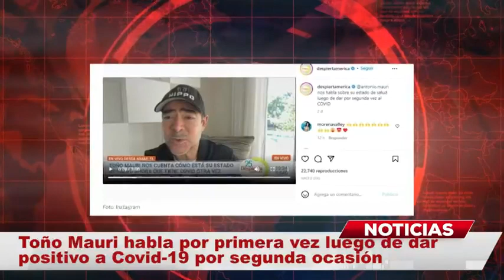Toño Mauri habla luego de dar positivo a Covid-19 por segunda ocasión MundoNow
Toño Mauri habla sobre su estado de salud tras haber dado positivo por segunda ocasión al Covid-19 y manda mensaje a su público conocedor.

Estado salud Toño Mauri. El pasado 29 de septiembre el mismo actor, Toño Mauri compartió una fotografía en donde encendió las alarmas en todas las personas que lo siguen fielmente luego de compartir una imagen mediante su cuenta oficial de Instagram donde confirmó que por segunda ocasión había dado positivo a Covid-19.

En la imagen se le aprecia a Toño Mauri usando un cubrebocas recostado desde su cama, dentro de la descripción compartió un alarmante e inesperado mensaje con el que confirmó las sospechas en redes sociales. En la fotografía Mauri aparece sosteniendo una prueba Covid, misma que dio como resultado positivo.

Esto creó gran preocupación en sus seguidores ya que el año pasado vivió uno de los momentos más aterradores tras estar a punto de perder la vida por dicho virus, “Otra vez COVID!! Por favor no bajen la guardia !!! No se confíen!! Yo con mis 4 vacunas y refuerzos y me volvió a dar. Gracias a DIOS QUE NO ME SUELTA Y ESTÁ CONMIGO EN TODO MOMENTO!”, señaló en su momento.